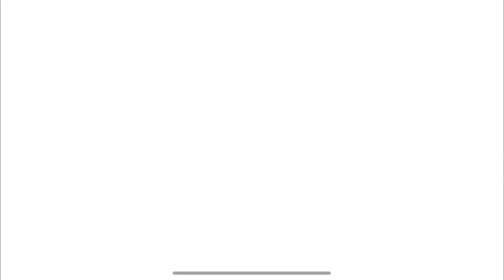SYNERGEE 2023 Trailer -3rd Annual Day-Adithya Global School